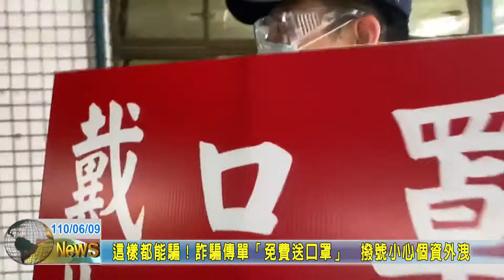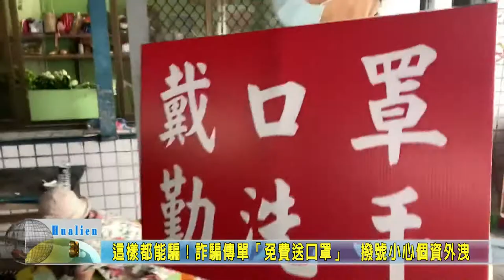20210610 08 這樣都能騙！詐騙傳單「免費送口罩」 撥號小心個資外洩